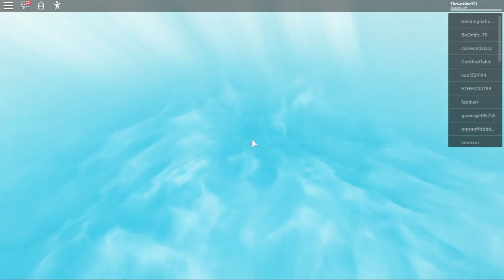Roblox Natural Disaster